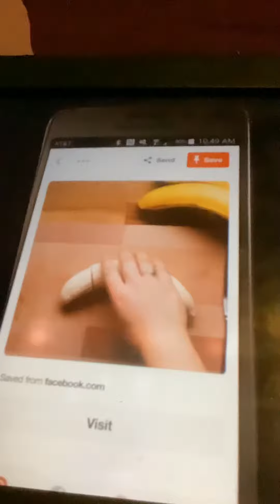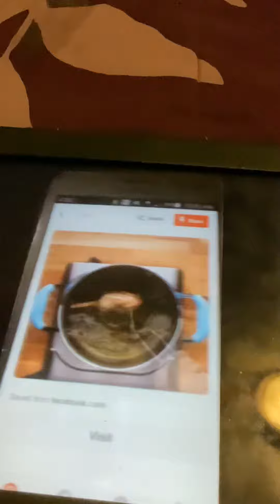Making dessert from the banana. 😊